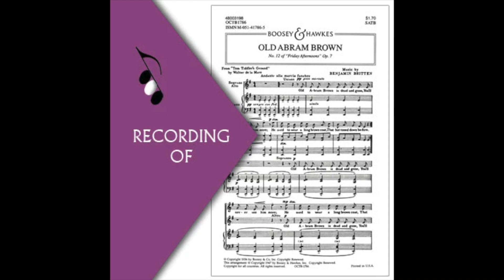Part Predominant Recording: OLD ABRAM BROWN (No. 12 of Friday Afternoons Op.7)- Benjamin Britten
Master Tracks include full mix performance (parts balanced) and separate tracks of each voice part featured predominantly. No accompaniment track.

Individual parts available separately and include specific voice part predominant (both divisi if applicable) and full mix.